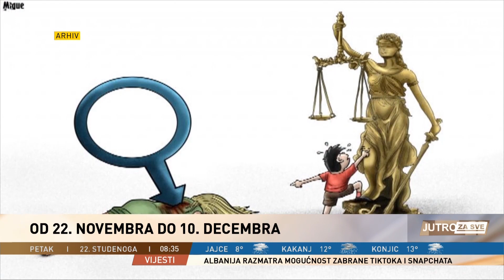Mersiha Zulčić, predstavnica UN Women BiH gošća Jutra za sve - 16 dana aktivizma